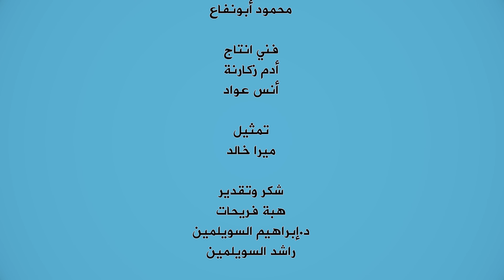اغنيه بسه وبسه - بيسان صيام | karameesh tv